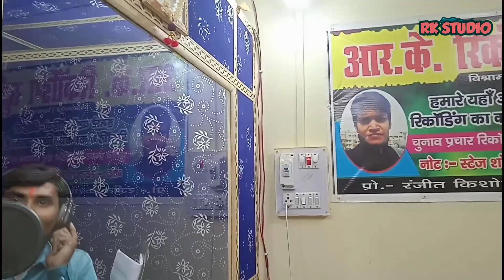Suresh Sagar New Chhath song Arag ke bera bhail सुरेश सागर न्यु छठ गीत अरघ के बेरा भईल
Suresh Sagar New Chhath song सुरेस सागर न्यु छठ गीत Suresh Sagar New Chhath song Arag ke bera bhail सुरेश सागर न्यु छठ गीत अरघ के बेरा भईल

Singer - Suresh Sagar

Lyrics - D.K Jharkhandi

Level - R.K studio